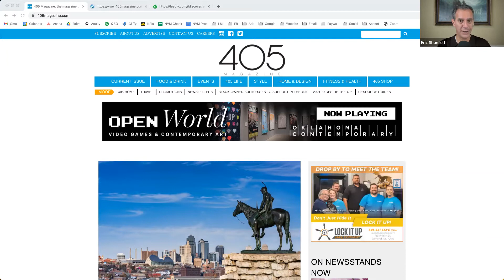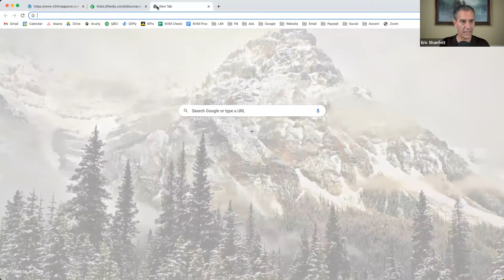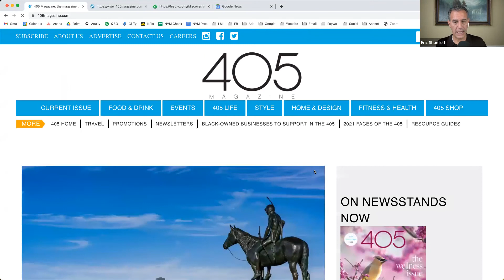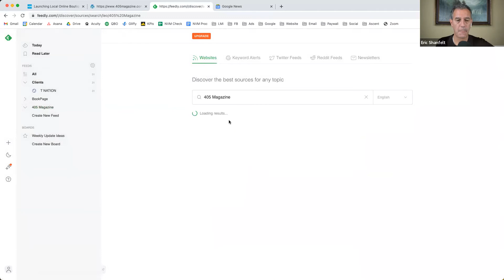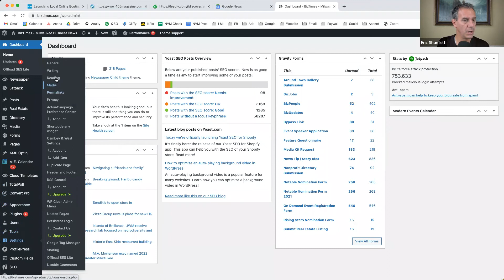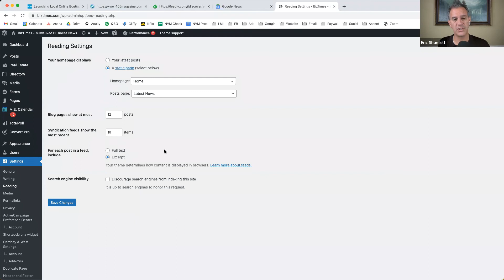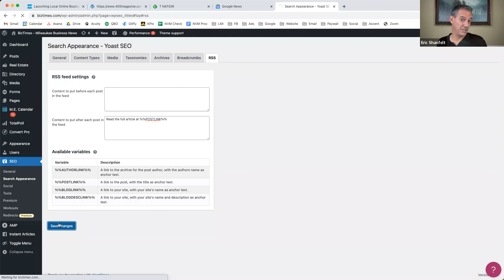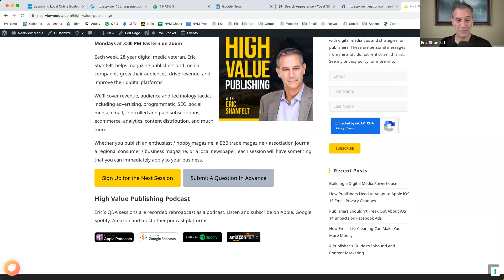Don't Give Your Content Away for Free: Check Your RSS Feed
Believe it or not, RSS feeds are still a thing. In fact, it's the primary way that news aggregators like Google News and others are notified about new content on your website.

But if you don't manage them well, you can hurt your publication.

RSS stands for Really Simple Syndication (or RTF Site Summary if you're really geeky). It's a way for your website to tell other services about new content on your site as you publish it, and to give them access to that content.

Unfortunately, most publishers haven't looked at the RSS feed on their website. And many publishers push the entire content of their articles out through their RSS feed leaving it unprotected and open for use by anyone.

This session shows you how to find the RSS feed on your website, how to see if you're pushing out your entire content via the feed, what the dangers are, and how to fix it.